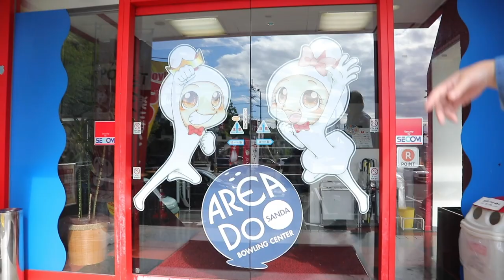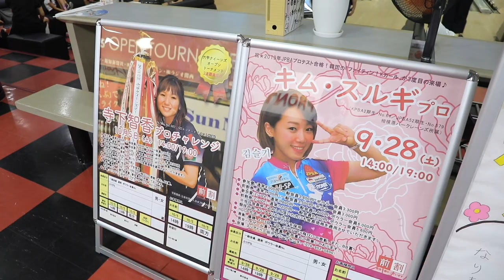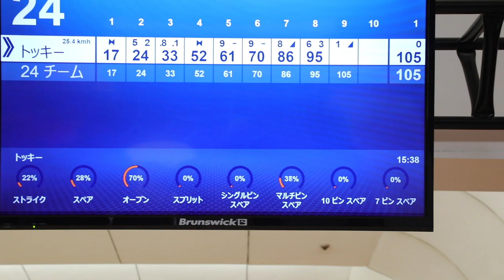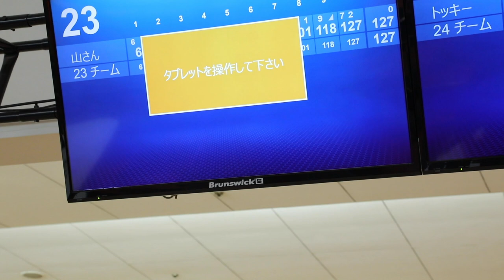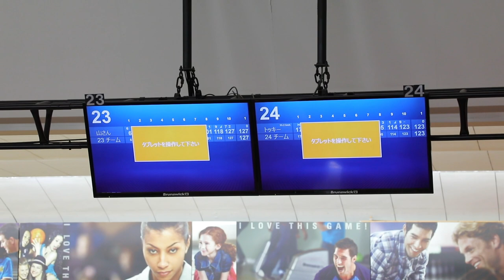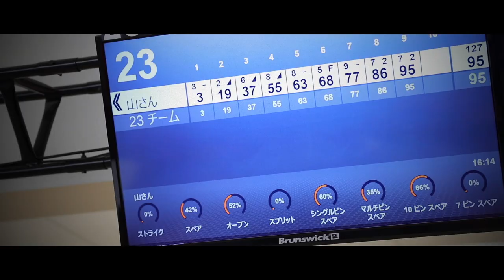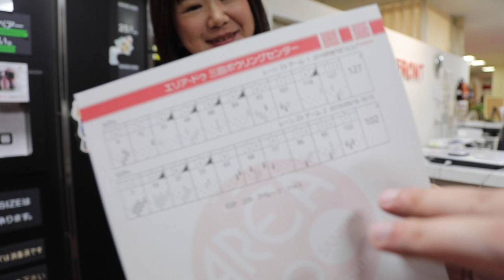【ボウリング】エリア・ドゥ三田ボウリングセンターでガチンコ対決してきた！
神戸市北区にある「エリア・ドゥ三田ボウリングセンター」さんへ遊びに行ってきました！

お世辞にもレベルが高いとは言えないボウリングの腕前のふたり。そしてガチンコ対決の行方は？！(笑)

手ぶらで気軽に遊べるボウリングはやっぱり楽しいですね♪

【エリア・ドゥ三田ボウリングセンター】

〒651-1511 兵庫県神戸市北区長尾町宅原1937-10
【営業時間】
10：00～24：00(日〜木)
10：00～25：00(金・土・祝前日)